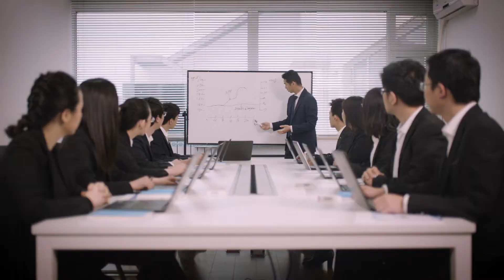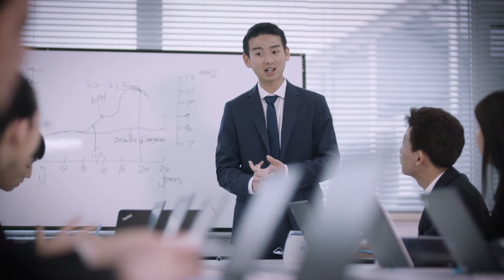Gan & Lee Pharmaceuticals - Insulin Biosimilars: Meeting China's Diabetes Challenge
Research into Biosimilars is leading to a potential paradigm shift in the way diabates is treated around the world. Biosimilars are insulin analogues which might provide faster or longer lasting control of blood glucose levels. This kind of research is increasingly urgent in China, where the population is seeing rapid increases in the prevalence of diabetes, coming close to 1 in 10 adults, around the same level as that of the United States. In China, where the cost of insulin products is often prohibitive for many people in the country, leading Chinese pharamaceutical companies are working to bring new products to the market to meet the needs of Chinese increasing population of people living with diabates.

Gan & Lee Pharmaceuticals is a high-tech biopharmaceutical company specialized in research, development, production and commercialization of insulin and its analogues, leading in the diabetes market in China. Since they began in 1998 Gan & Lee has focused on research and development into insulin production, as well as development of biosimilars. Their products are widely used throughout China, as well as increasingly in the USA and beyond, as they continue to provide quality products that meet the rigorous demands of international regulators, often at lower cost.